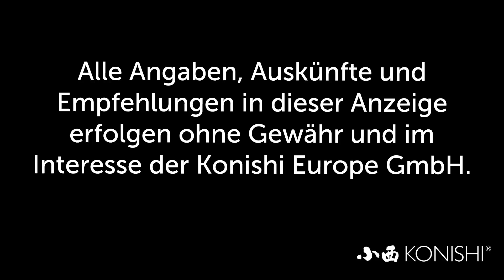Modern Koi Blog #1316 - Alternativen zur Teichfolie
Einer unserer Zuschauer wollte wissen welche echten Alternativen es zur herkömmlichen Teichfolie gibt.